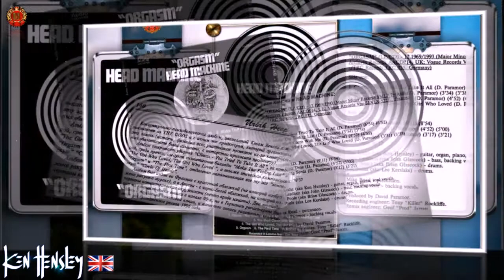KEN HENSLEY! Presentation Discography (1968 - 2013)